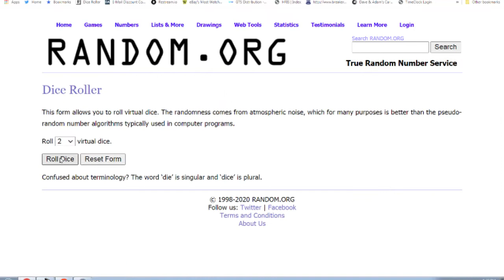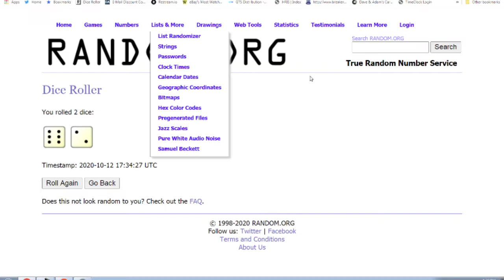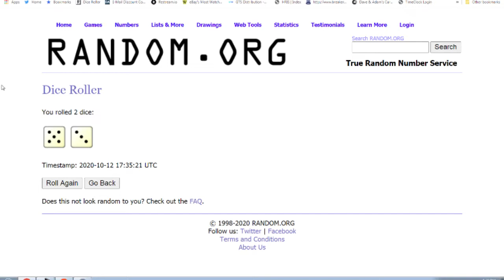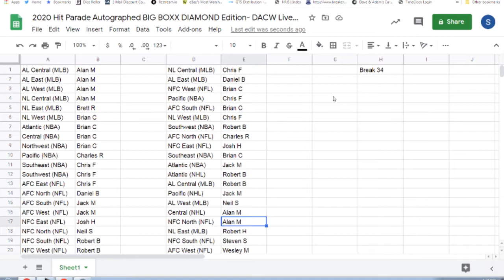2020 Hit Parade Autographed BIG BOXX DIAMOND Edition- DACW Live 25 Spot Random Division Break #34